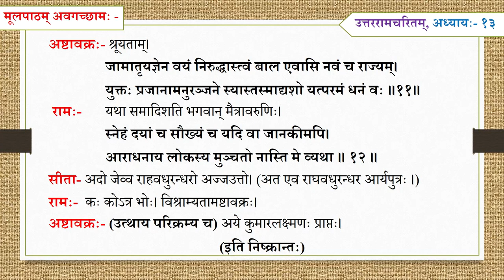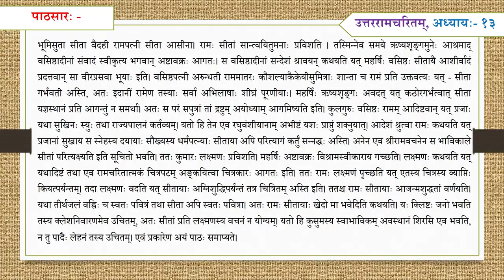Sr Sec Sanskrit Sahitaya 348 Lesson 13 Utter ramchritram Asttavkrasamvad Part03